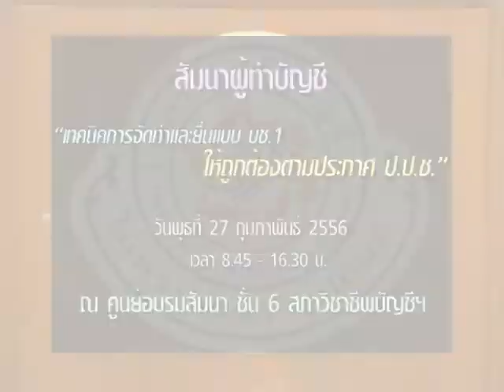สภาวิชาชีพบัญชี จัดสัมมนา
สภาวิชาชีพบัญชี ในพระบรมราชูปถัมภ์ จัดสัมมนาผู้ทำบัญชีเรื่อง "เทคนิคการจัดทำและยื่นแบบ บช1. ให้ถูกต้องตาม ป.ป.ช." ในวันพุธที่ 27 กุมภาพันธ์ 2556 เวลา 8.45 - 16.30 น. ณ ศูนย์ฝึกอบรมชั้น 6 สภาวิชาชีพบัญชีฯ เพื่อให้ความรู้ และ ความเข้าใจ